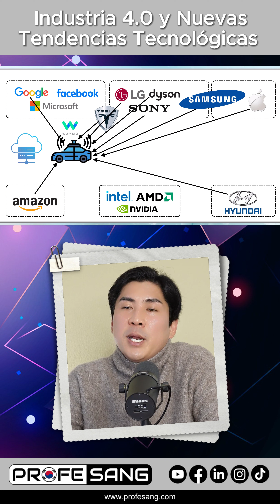Mira como las fronteras de las áreas tecnológicas van desapareciendo: Apple vs Samsung vs Hyundai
Es interesante ver cómo la evolución tecnológica hace que cada vez se eliminen más las fronteras entre las industrias